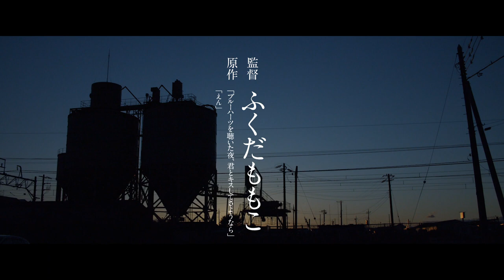My Name is Yours (2020) Japanese Movie Trailer English Subtitles (君が世界のはじまり 本予告 英語字幕)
En (Honoka Matsumoto) is a 2nd year in high school and spends her days aimlessly with friend Kotoko. Although Kotoko dates around with many guys, she falls in love with Narihira at first sight. Narihira is a soccer player at their high school. After this love blossoms, the relationship between En and Kotoko changes. Among this all, a middle aged man is murdered in a residential area of Osaka, and the murderer is found out to be a high school student.